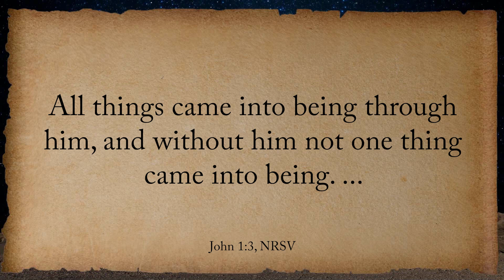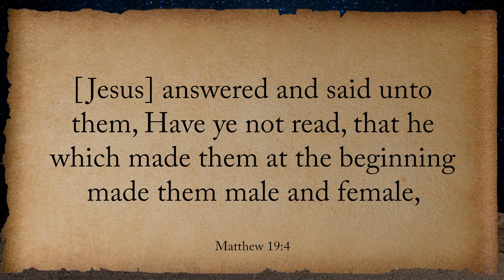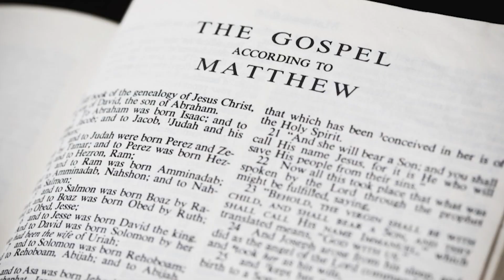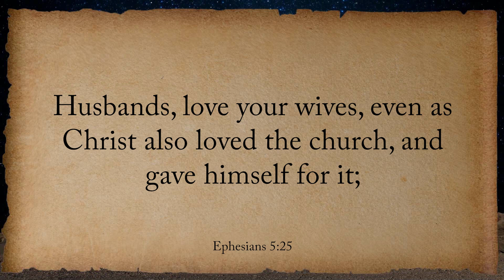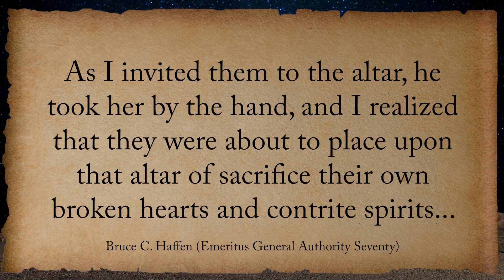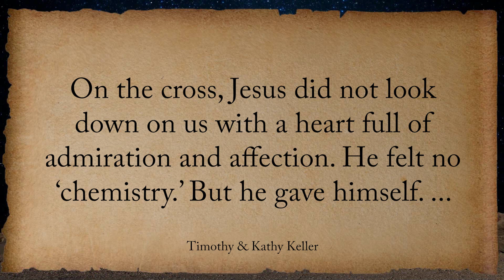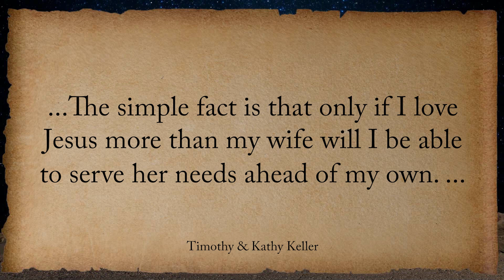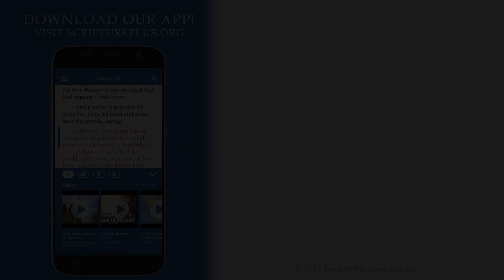Come, Follow Me Week 2, Part 7/7 (Jan 3 - Jan 9, Genesis 1–2; Moses 2–3; Abraham 4–5)